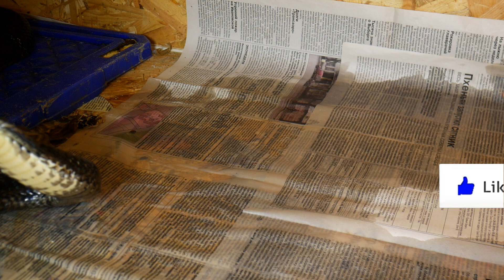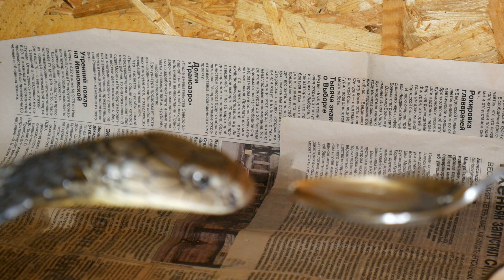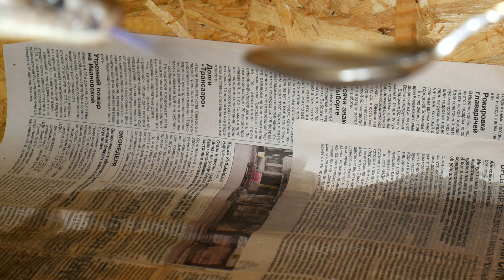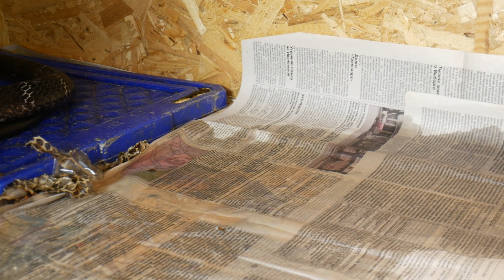КОРОЛЕВСКАЯ КОБРА ПЬЁТ С ЛОЖЕЧКИ в террариуме! / King cobra drinks water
Наш канал создан для популяризации и развития содержания и разведения змей, ящериц, крокодилов, черепах, амфибий, пауков, скорпионов в неволе, проще говоря, террарумных животных. С первой задачей справляются различные видеоролики развлекательного характера, серьезности в них мало, но животные всегда на первом плане, можете выключить звук и все равно любоваться. Со второй задачей должны справиться видеоролики с раскрытием разных аспектов террариумистики, здесь есть и личный опыт Арслана Валеева, его коллег, есть общие рекомендации, простые, но обязательные советы, которые могут спасти от лишних проблем многих питомцев. Также есть разные отчеты по поездкам в живую природу, либо в зоопарки, где мы вам продемонстрируем интересные находки, либо познакомим вас с интересными людьми. Любые рискованные действия на видео не рекомендуем повторять, все это опасно и выполнено профессионалами своего дела.  Всегда рады вашим отзывам, любая активность идёт на пользу каналу.